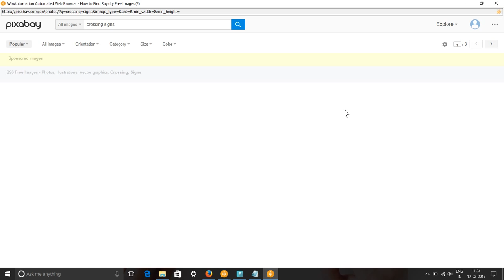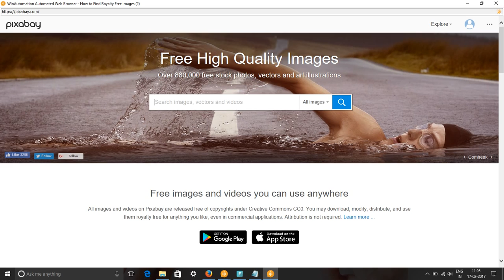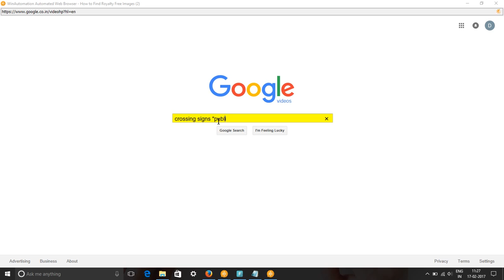Crossing Signs Free Images & Stock Footage - Search Crossing Signs Royalty Free Images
In this video, we show you how to find royalty free images or HD stock footage for crossing signs. We have used pixabay.com, pexels.com, google video and picture searches to find content for keyword crossing signs pictures, images & SVG Graphics.
All these images and videos are released free of copyrights under Creative Commons CC0. Pictures of crossing signs are free to download.